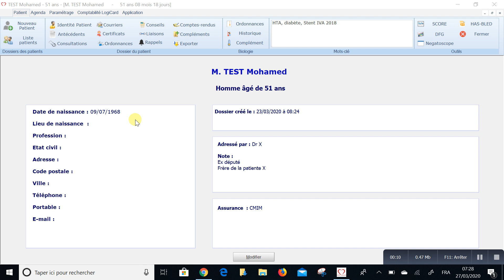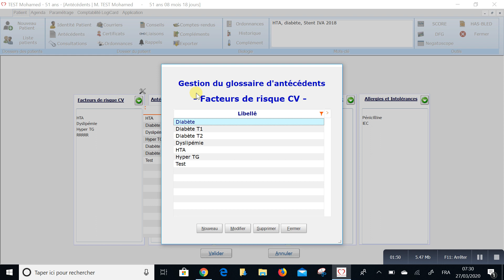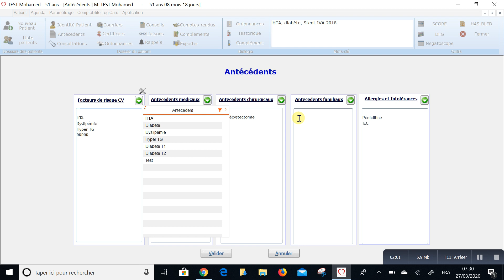02 Identité, Antécédents